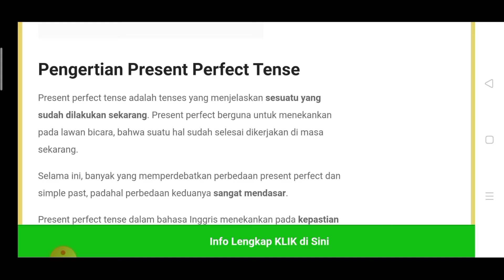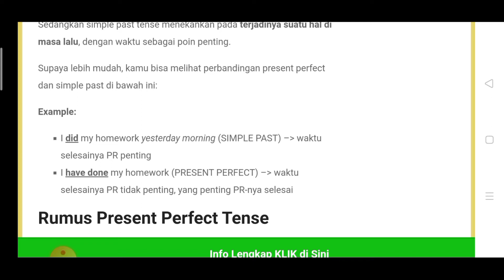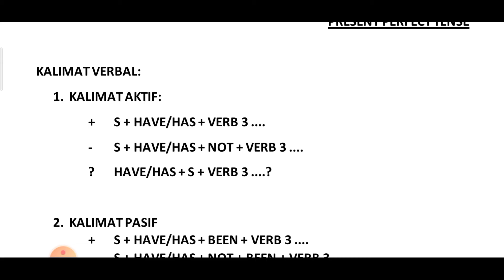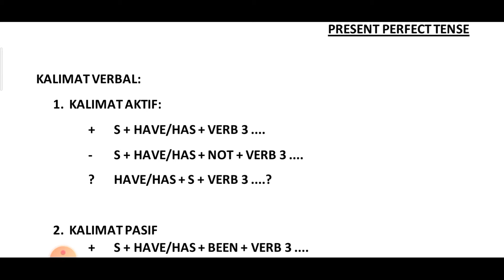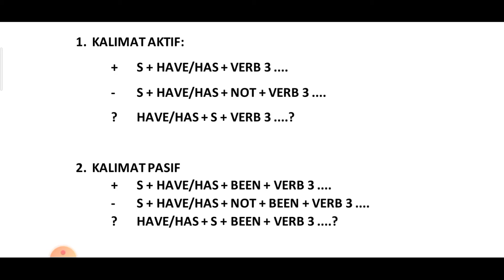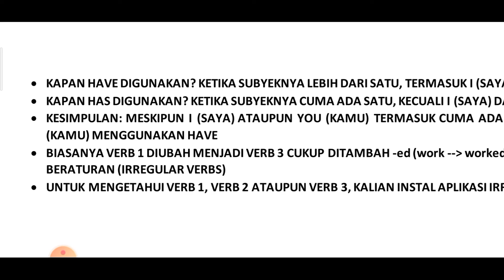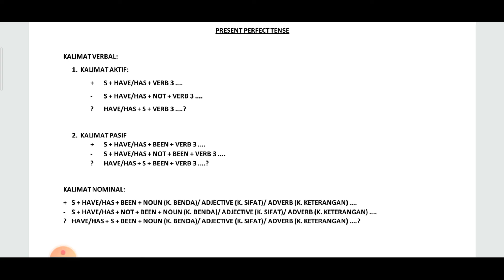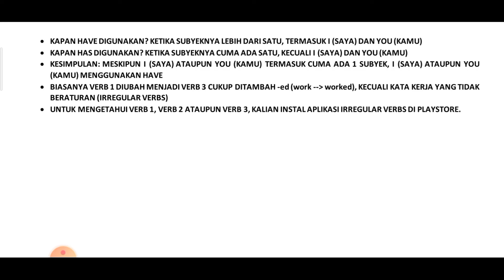PRESENT PERFECT TENSE - BAHASA INGGRIS PEMINATAN KELAS XI